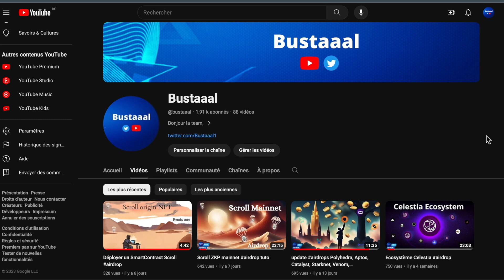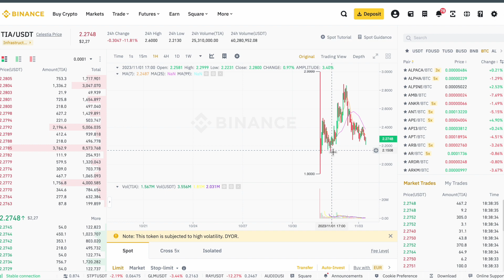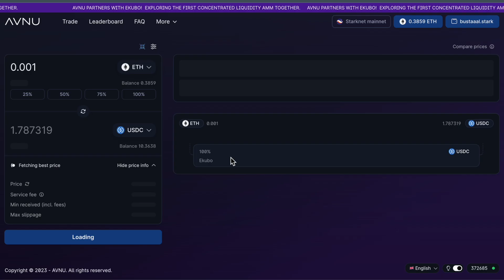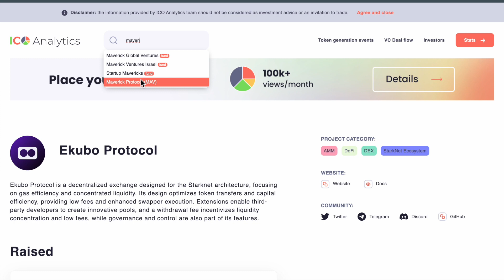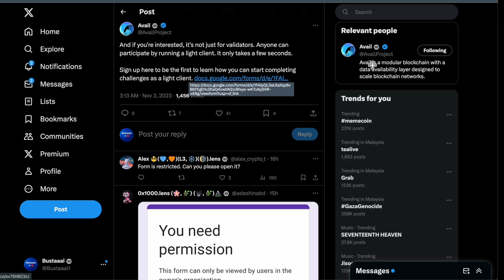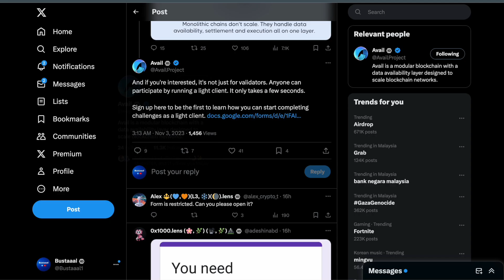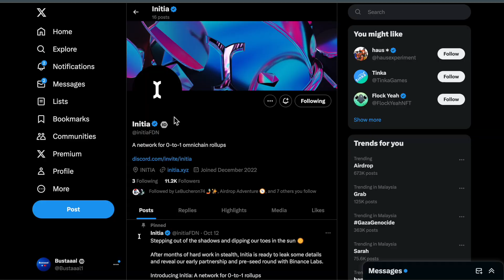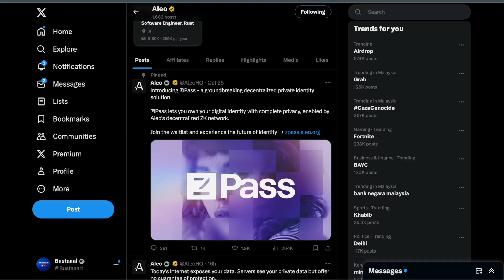Top airdrop 2024 (et des alphas 👀)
Je fais une vidéo récap pour les plus gros airdrops 2024, mais également des plus petits projets !